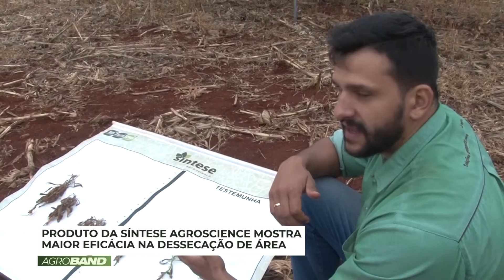Produto da Síntese Acroscience mostra maior eficácia na dessecação - TV Maringá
Acompanhe a programação da TV Maringá ao vivo, nos programas locais e fique bem informado.